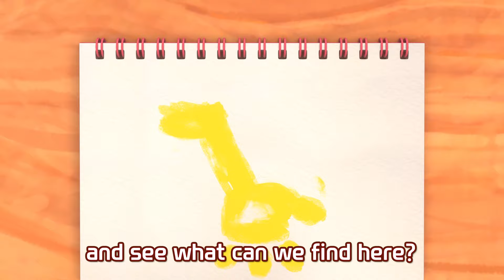Handprint Stamping│Doremi Friends Season 1│Play Song│Doremi Friends - Nursery Rhymes & Kids Songs